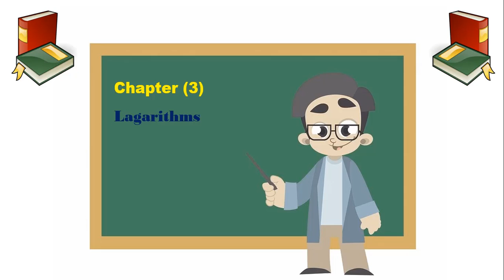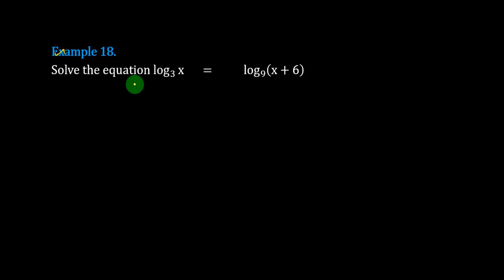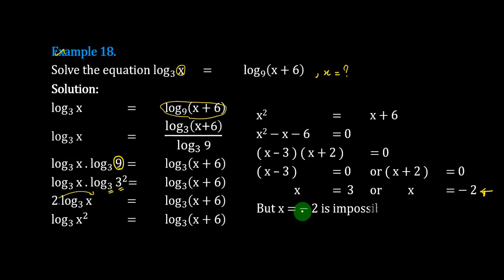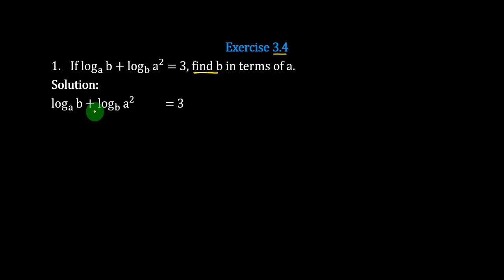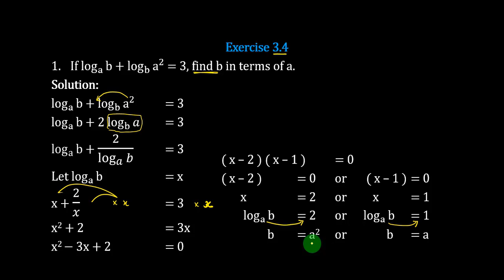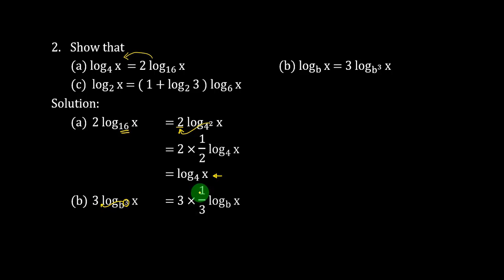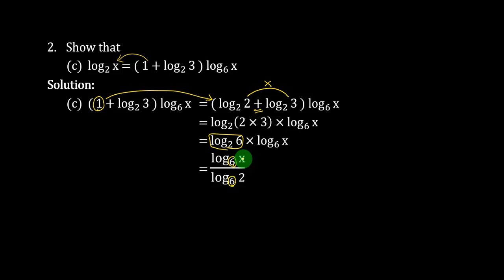Grade 10, Maths, Chapter 3, Part 14